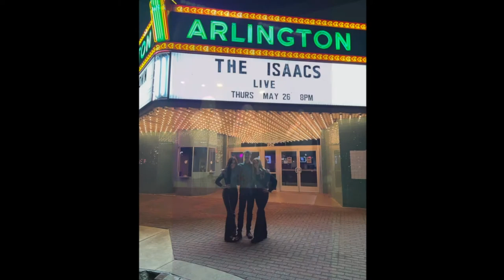Blackwater Draw: Behind the Curtain, Episode 1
In our series of Blackwater Draw: Behind the Curtain vids, we’ll be sharing weekly highlights including rehearsals, performances and other shenanigans!

Special thanks to Blackwater Draw Dad, Eric Nelson for editing the vids!